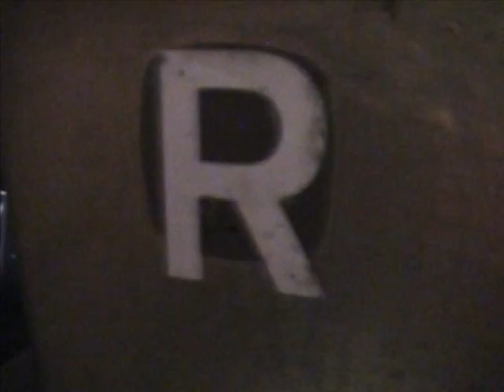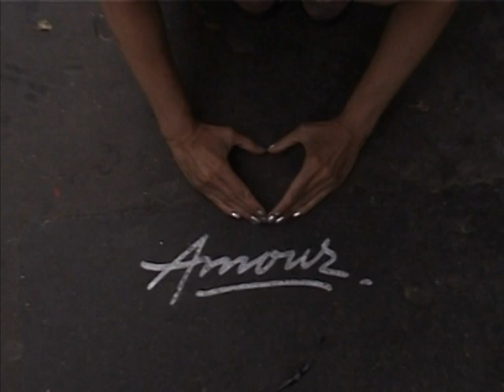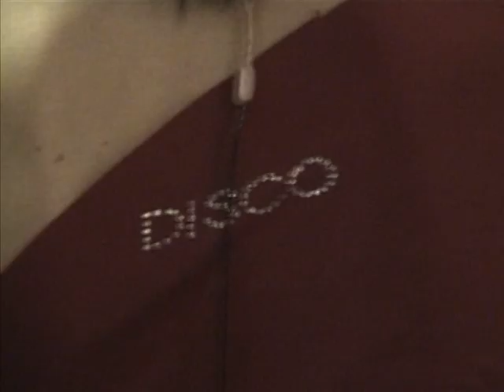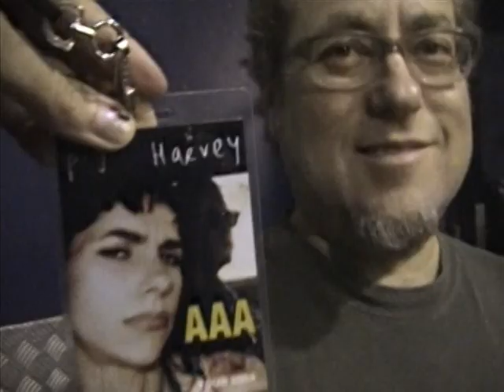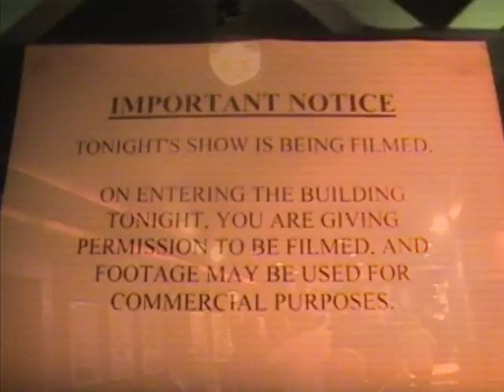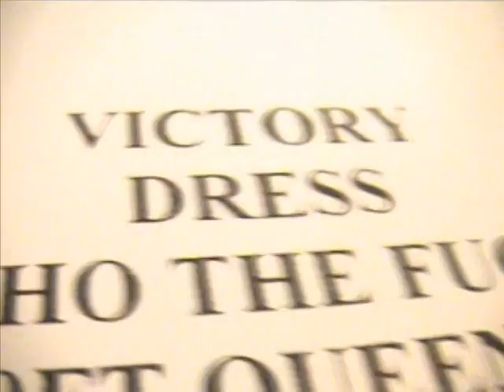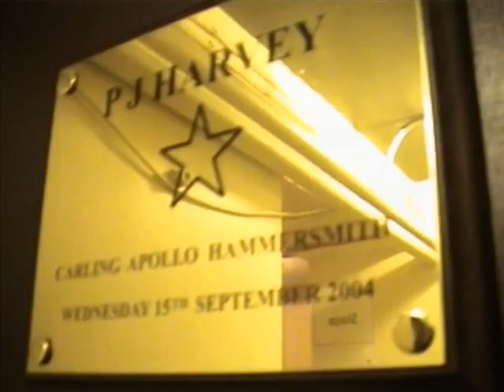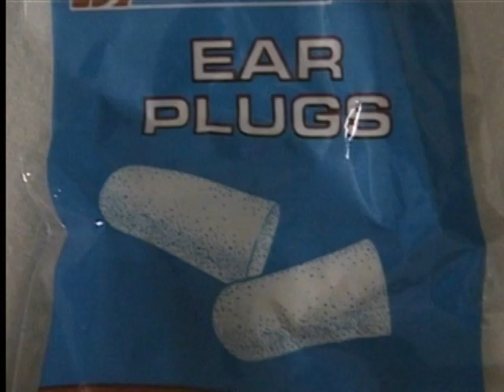PJ Harvey – On Tour: Please Leave Quietly (2006)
On Tour: Please Leave Quietly is a video album by English alternative rock musician PJ Harvey, released on 1 May 2006 on Universal Island. The film was directed by Maria Mochnacz

The video features a selection of live performances from Harvey's 2004 world tour for the release of Uh Huh Her (2004), including two unreleased songs "Uh Huh Her" and "Evol." The video also features backstage footage and a 28-minute interview with Harvey.

00:00:00 Meet Ze Monsta
00:04:18 Backstage Tour Footage
00:05:55 Dress
00:09:20 Backstage Tour Footage
00:11:11 Uh Huh Her
00:14:25 Backstage Tour Footage
00:17:22 Taut
00:21:00 Down By The Water
00:23:53 Backstage Tour Footage
00:28:03 It's You
00:33:10 Big Exit
00:37:10 Backstage Tour Footage
00:38:07 Harder
00:40:13 Backstage Tour Footage
00:42:44 The Darker Days Of Me & Him
00:47:56 Backstage Tour Footage
00:49:01 A Perfect Day Elise
00:52:00 Victory
00:55:23 Backstage Tour Footage
00:56:35 Catherine
01:00:46 Who The Fuck
01:02:54 Backstage Tour Footage
01:05:24 Evol
01:10:05 My Beautiful Leah
01:12:08 Backstage Tour Footage
01:15:10 The Letter
01:18:51 Credits
01:20:04 Backstage Tour Footage